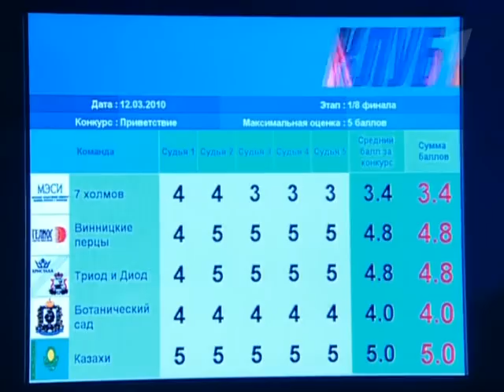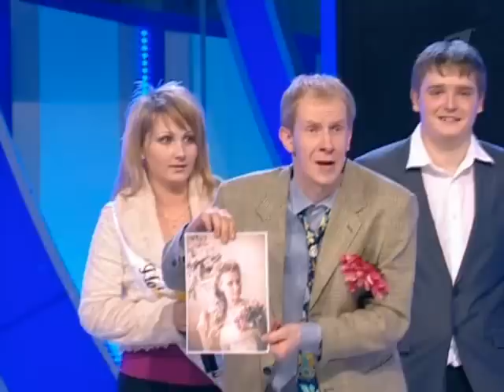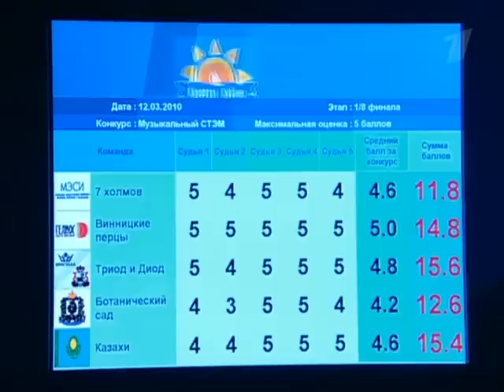КВН 2010 Высшая лига Третья 1/8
kvn КВН 2010 Высшая лига Третья 1/8